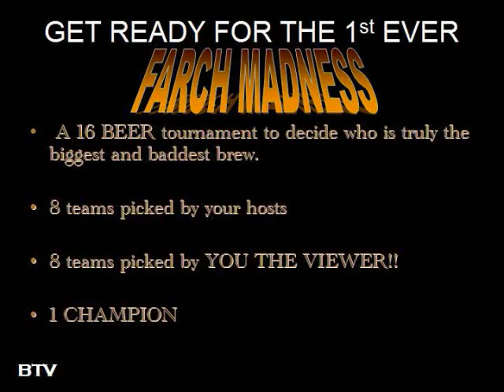FARCH MADNESS!! only on Beer Me!!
16 seeds - 8 selections by your hosts - 8 selections by YOU, THE VIEWER! - 1 CHAMPION!

Join us in the first annual FARCH MADNESS as top shelf brews collide in a 5 week tournament to crown the best beer of 2011!!